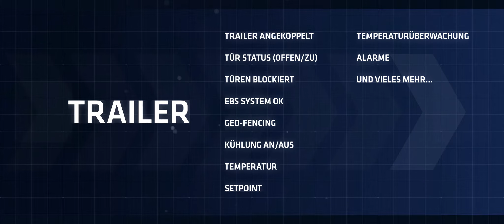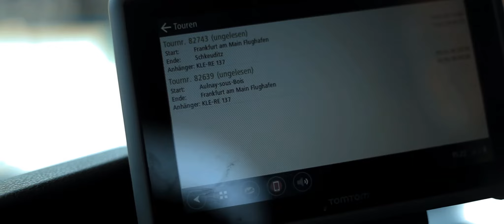Aircargo Imagefilm 2018